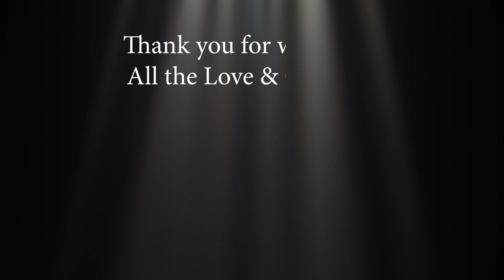University City, Sharjah, UAE. - Our Little Sophia's Fun Activities with Mommy & Daddy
Hi there,

Check it out our new video showing our simple family bonding, playing  with our little Sophia outside at University City, Sharjah, UAE. after 100 days staying at home.

Join us and enjoy watching.. God bless and all the love.